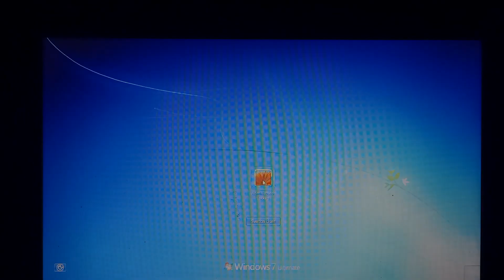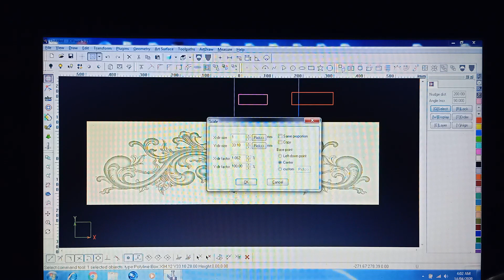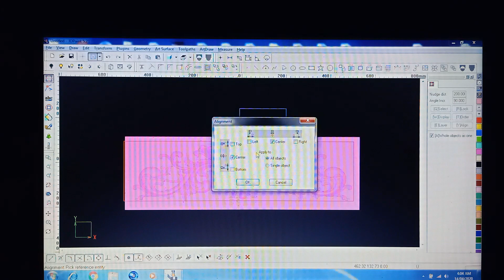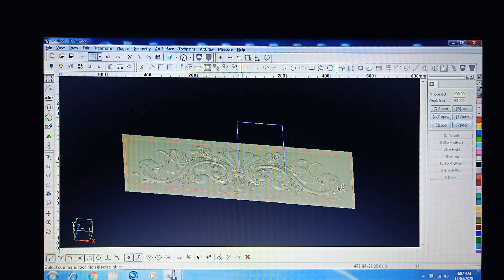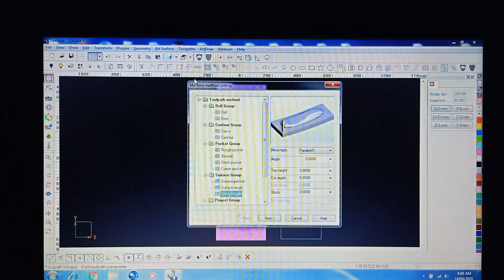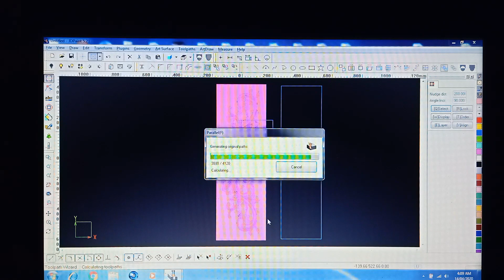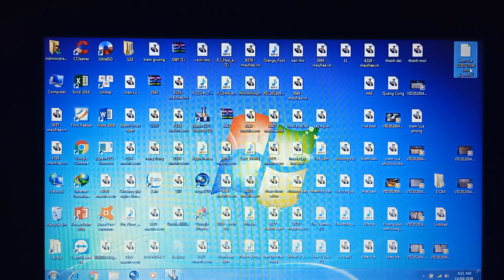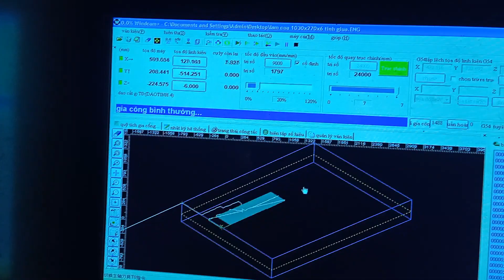Lập trình, xuất file máy khắc gỗ cnc - xưởng mộc nhỏ vlog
Lập trình, xuất file máy khắc gỗ cnc, video mang tính chất chia sẻ và học hỏi và nếu video hữu ích thì cho mình một like chia sẻ cho mọi người cùng xem và đăng ký kênh và bấm  🔔 để xem những video mới nhất của Linh nhé,
Linh cảm ơn tất cả các bạn